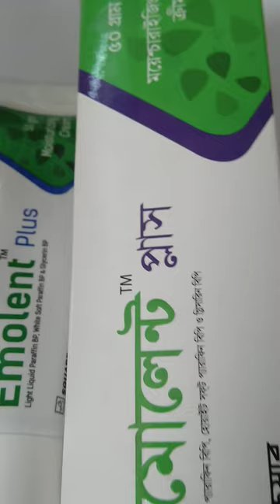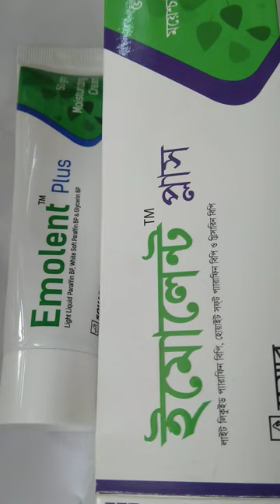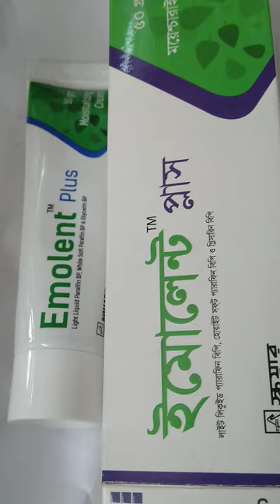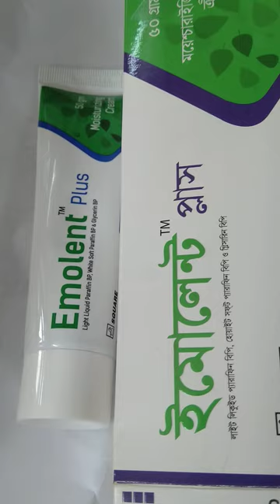Emolent plus cream । একজিমা ও ময়েশ্চার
Glycerin is an exceptionally good moisturizing, emollient and protective agent. Its ability to capture and retain water slows down the evaporation of water from the surface of the skin. It is also a humectant (wetting agent), which promotes hydration of the skin.

Light Liquid Paraffin and White Soft Paraffin exert an emollient effect by forming an occlusive film which reduces trans-epidermal water loss, thus helping to maintain normal skin humidity levels.

INDICATION

Emolent™ Plus Cream is a highly concentrated moisturizing cream that is indicated

• Prevent and relieve dry skin • Manage dry skin problems associated with eczema, dermatitis and psoriasis